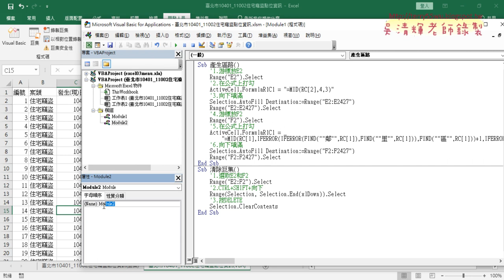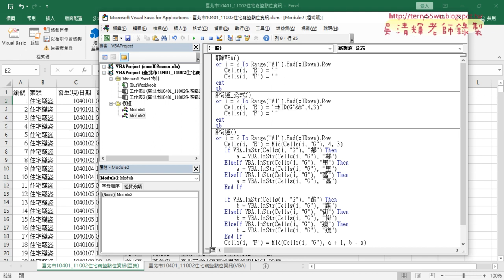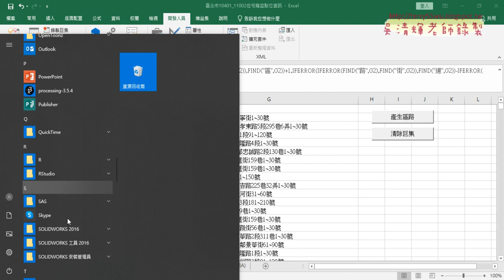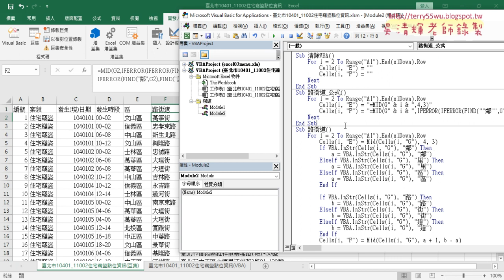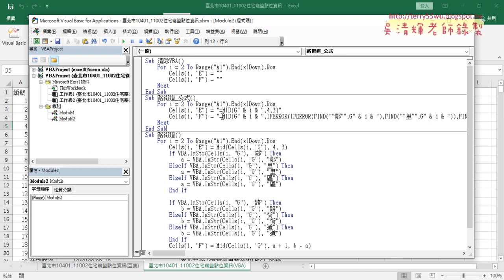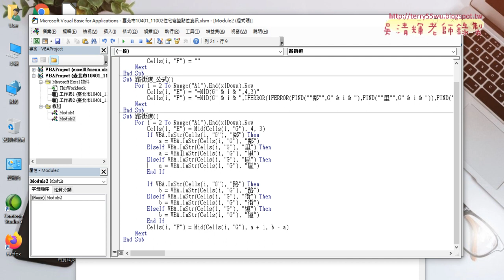06 將巨集改為VBA輸出